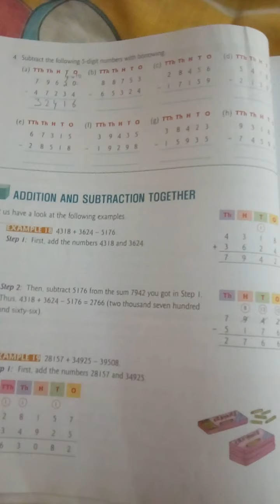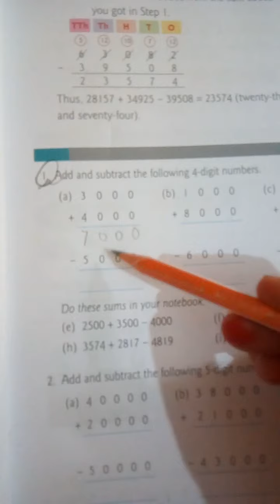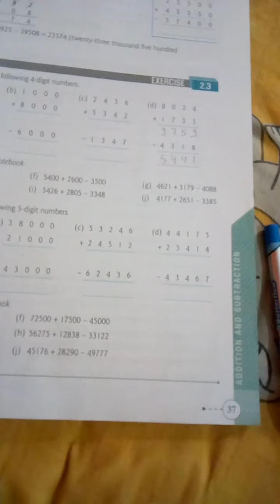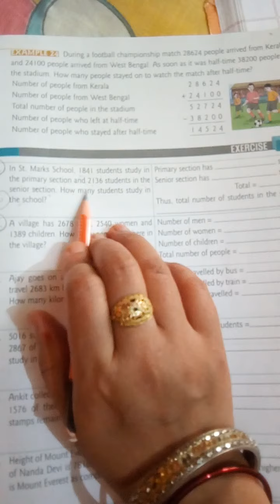Math class 3by Madhu mam 6/7/20